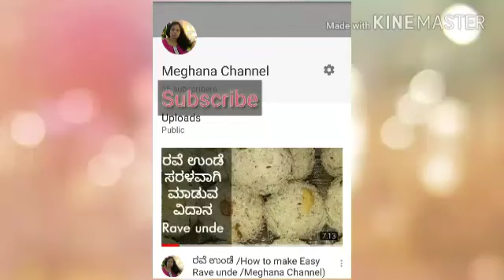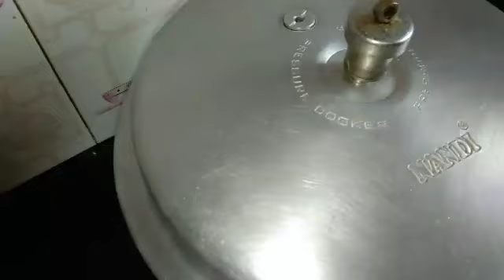PULAV# ಬ್ಯಾಚೆಲರ್ ಪಲಾವ್ /Bachular pulav /Meghana Channel